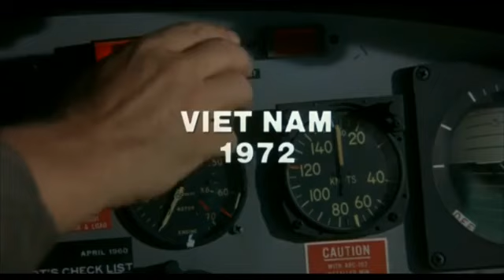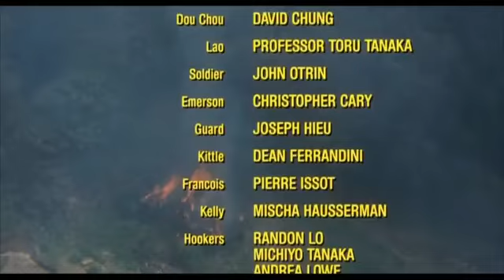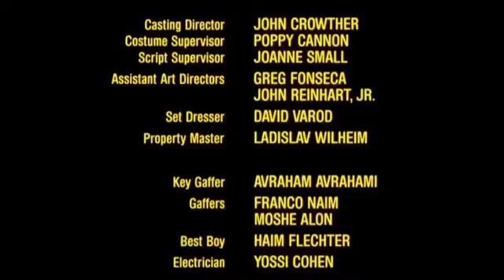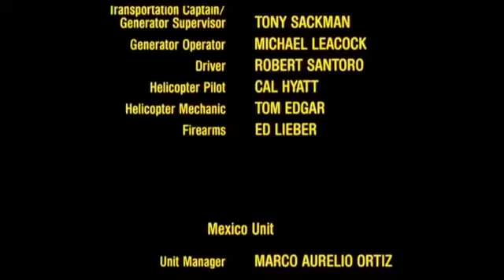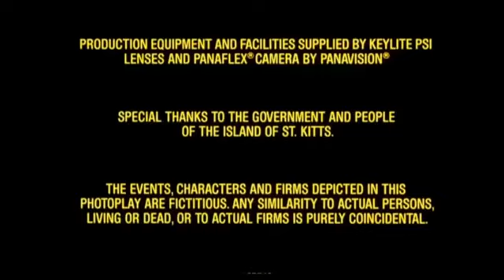Portés Disparus 2 Pourquoi Film 1985